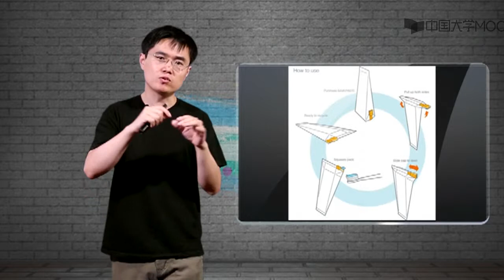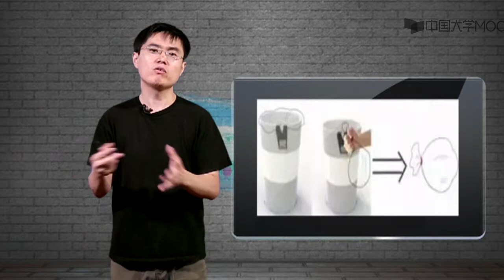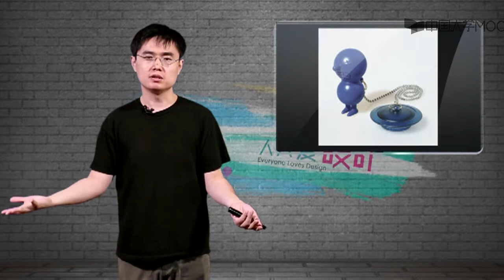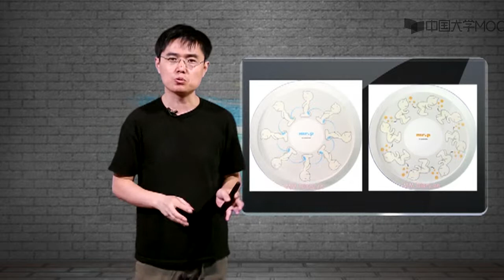6 1 创意来自生活